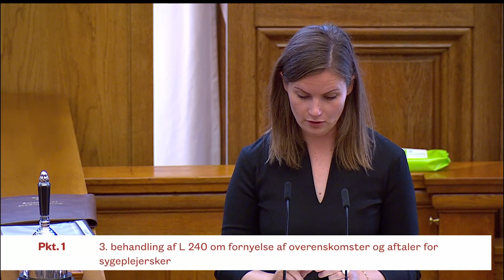Er topskatten en bombe under velfærdssamfundet?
Enhedslisten mener, at det er en bombe under velfærdssamfundet, at sygeplejerskerne ikke får mere i løn. Gælder det mon også den løn, som topskatten tager fra folk?